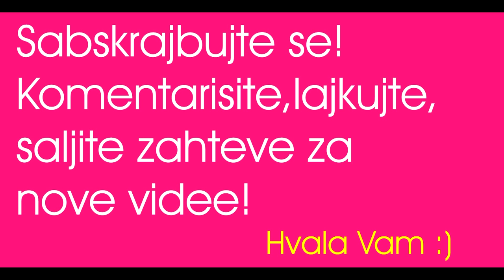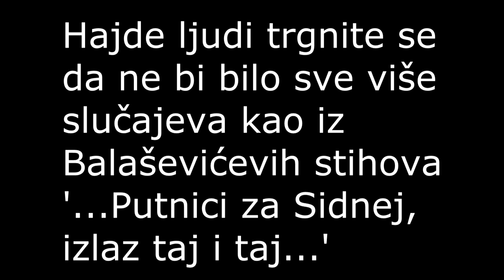GAY PARADA PONOSA SRBIJA 2013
Moji utisci u vezi otkazivanja Parade Ponosa
PRATITE NAS NA: